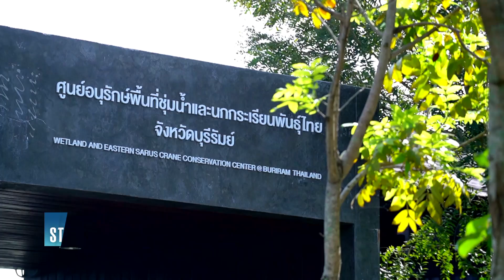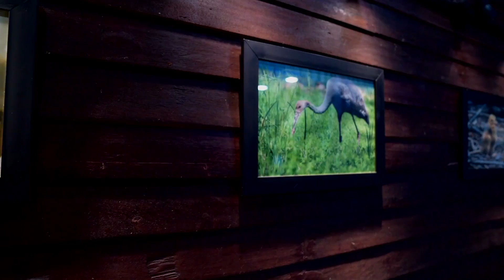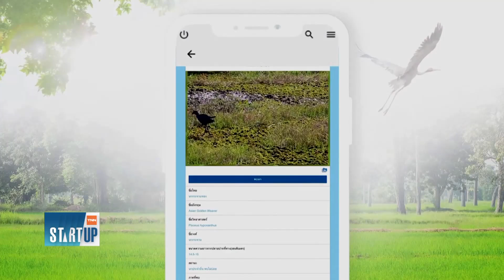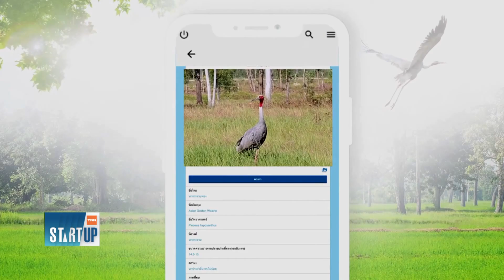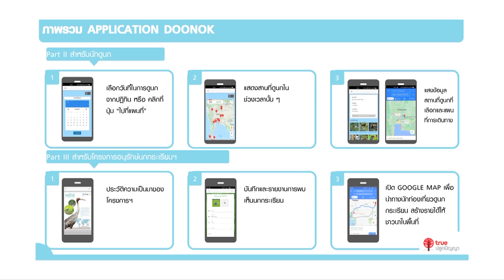'นกกระเรียนพันธุ์ไทย' - แอปฯ ดูนกจากทรู กระตุ้นเที่ยวบุรีรัมย์ I TNN Startup I 17-04-65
'นกกระเรียนพันธุ์ไทย' กับวิถีชุมชนชาวบุรีรัมย์ - แอปฯ ดูนกจากทรู กระตุ้นเที่ยวบุรีรัมย์ I TNN Startup I 17-04-65
- 'นกกระเรียนพันธุ์ไทย' กับวิถีชุมชนชาวบุรีรัมย์
- แอปฯ ดูนกจากทรู กระตุ้นเที่ยววิถีชุมชนช่วยเกษตรกร จ.บุรีรัมย์
- 'ทรู' กระตุ้นเที่ยววิถีชุมชนช่วยเกษตรกร จ.บุรีรัมย์

กระเรียน

ติดตามรายการ TNN Startup ทุกวันพฤหัสบดี เวลา 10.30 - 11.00 น.
รีรันวันอาทิตย์ เวลา 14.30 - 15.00 น. ทาง TNN ช่อง 16

facebook live : TNN Live
Line : @TNNONLINE
Youtube Official : TNNONLINE

ทันโลก ทันเศรษฐกิจ ทันทุกความจริง กับ TNNช่อง16 สถานีข่าวที่ถือหลักการของการนำเสนอข่าวตรงประเด็น รวดเร็ว ถูกต้อง แม่นยำ

และเป็นกลาง โดยทีมข่าวมืออาชีพ